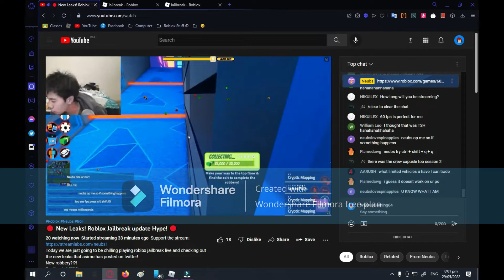ARRESTING NEUBS LIVE